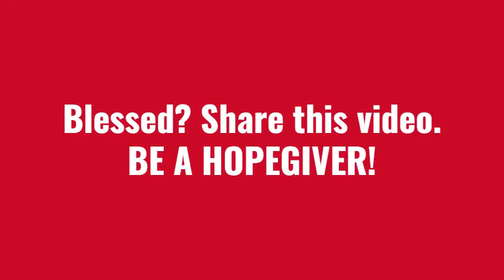PATHWAYS OF HOPE: "The Lord our God is Lord alone"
Thursday of the Ninth Week in Ordinary Time
Memorial of St. Charles Lwanga and companions, Martyrs

PATHWAYS OF HOPE: SHORT REFLECTIONS ON THE DAILY GOSPEL READING - "The Lord our God is Lord alone"

One of the scribes came to Jesus and asked him,
“Which is the first of all the commandments?”
Jesus replied, “The first is this:
    Hear, O Israel!
    The Lord our God is Lord alone!
    You shall love the Lord your God with all your heart,
    with all your soul, with all your mind,
    and with all your strength.
The second is this:
    You shall love your neighbor as yourself.
There is no other commandment greater than these.”
The scribe said to him, “Well said, teacher.
You are right in saying,
    He is One and there is no other than he.
And to love him with all your heart,
    with all your understanding,
    with all your strength,
    and to love your neighbor as yourself
is worth more than all burnt offerings and sacrifices.”
And when Jesus saw that he answered with understanding,
he said to him, “You are not far from the Kingdom of God.”
And no one dared to ask him any more questions.

Video by Danny Dy : Management consultant and urban farmer. CEFAM-counselor. Former CYA and member of LNP.Core team member for National Family Life Service Coordination-BCBP